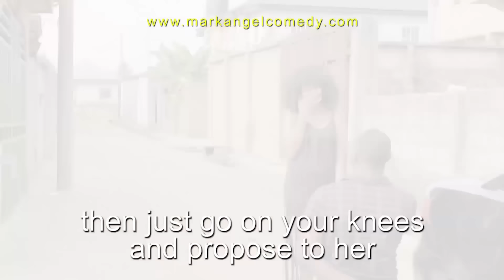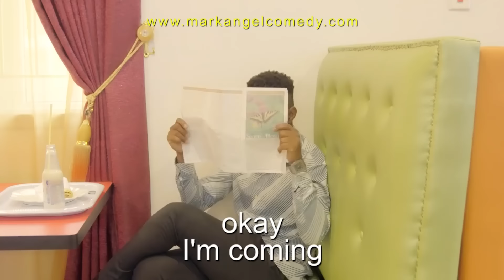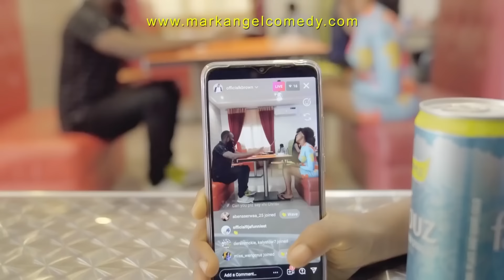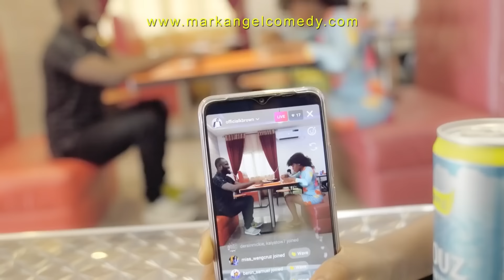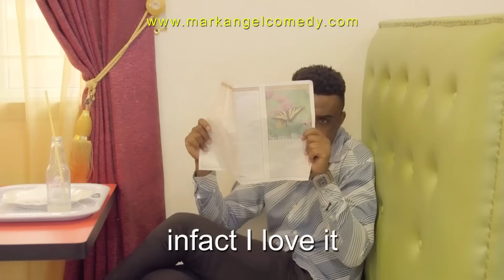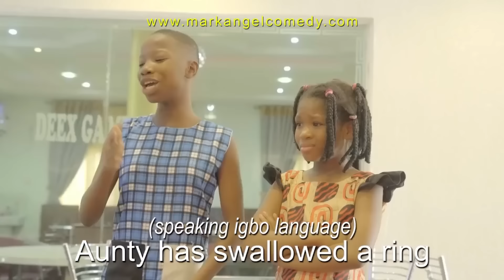My Godmother Aunty Success (Aunty Success)